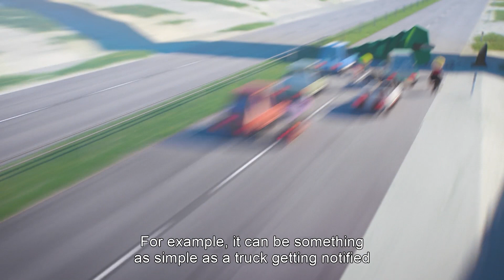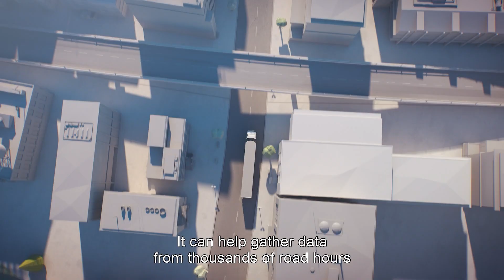The future of transportation seamlessly connected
Connectivity is the overall concept of a world where everything from infrastructure to transport, to society in general is digitally and seamlessly connected. It is an integral and defining aspect of the future of transportation.

Learn more about Volvo Group's view on the future of transportation